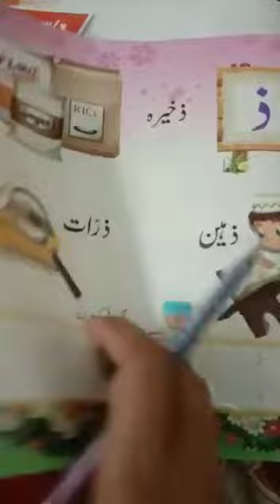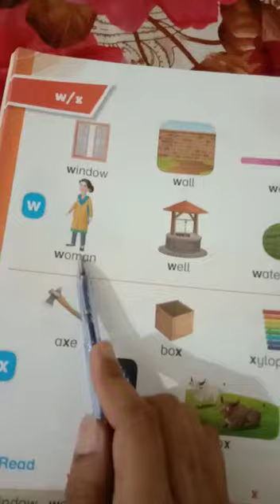Class Nursery Subjects(Eng,Urdu,Math)